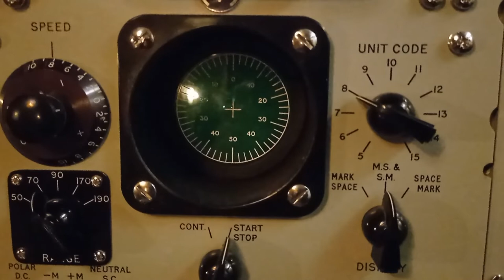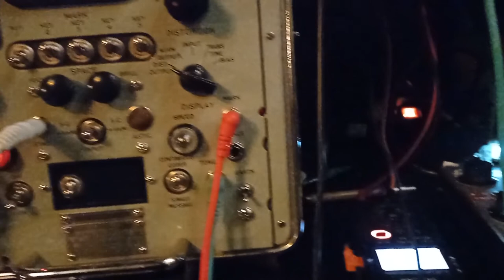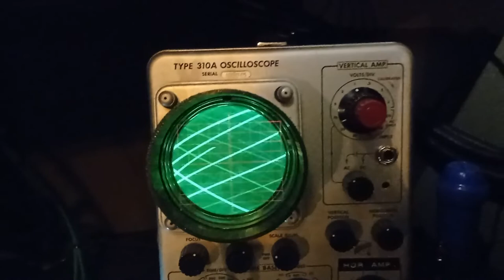Boat Anchor Modular Jam #43 - Psychedelic meditation music from vintage test equipment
Just another improvisation...